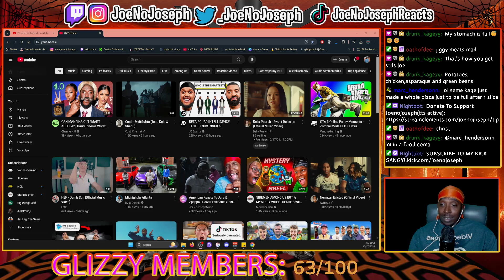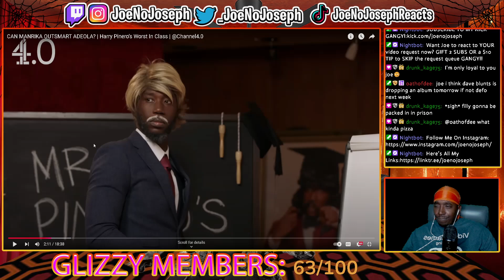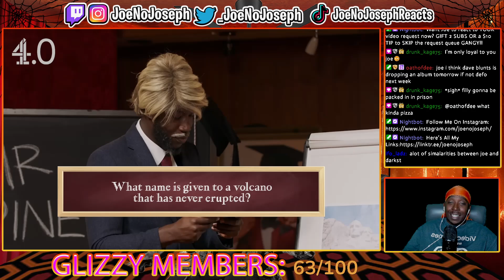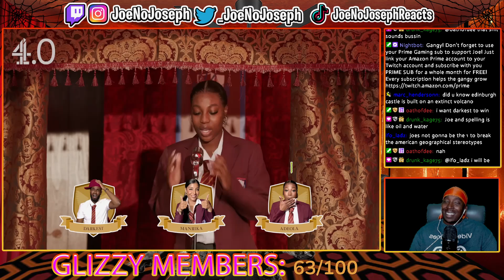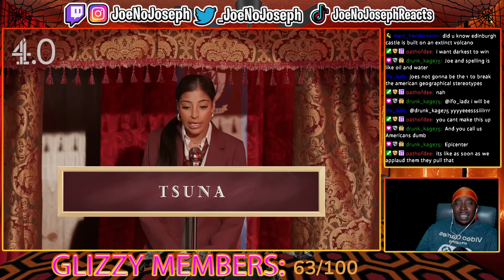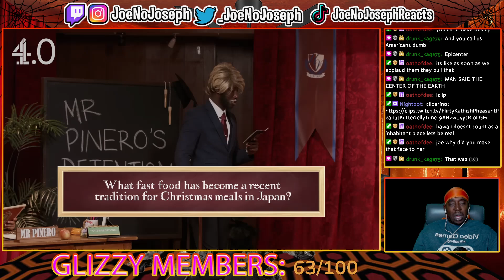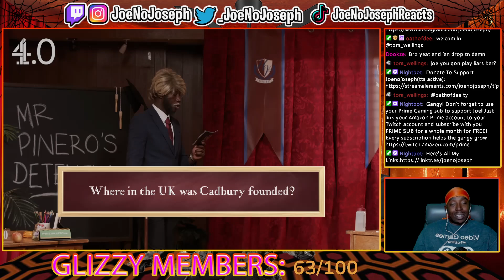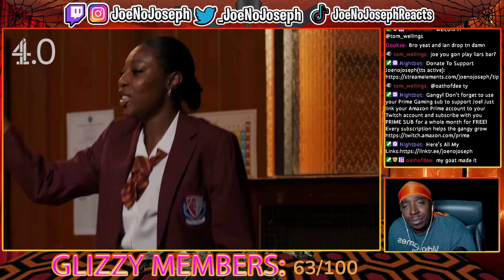Reaction To CAN MANRIKA OUTSMART ADEOLA? | Harry Pinero’s Worst In Class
Or Kick.com/Joenojoseph